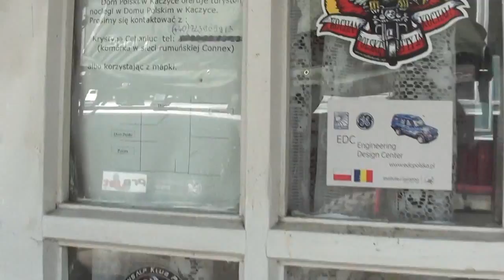Discover Romania - transromania.pl - Nissan Patrol Romania Offroad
Odkryj Rumunię, Bezdrożami Rumunii :) - Transromania 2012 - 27.IV. -13.V
Explore Romania, Romania Offroad :) - Transromania 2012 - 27.IV - 13.V